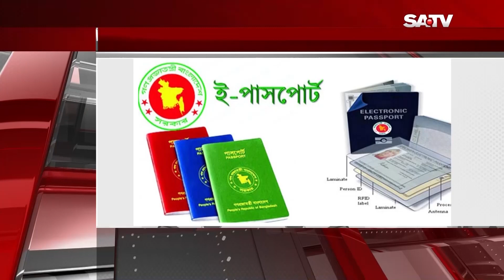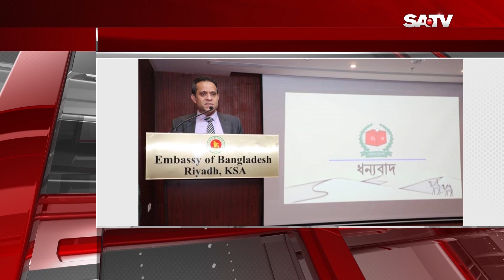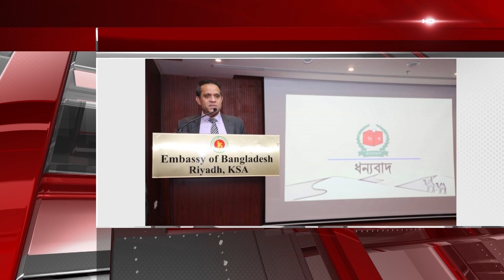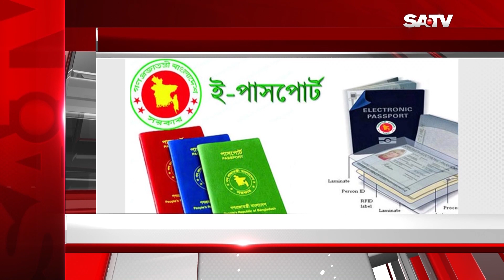কুয়েত প্রবাসীদের জন্য ই-পাসপোর্ট ফি কমিয়েছে সরকার | Probash news | SATV NEWS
কুয়েত প্রবাসীদের জন্য ই-পাসপোর্ট ফি কমিয়েছে সরকার

SATV Location:
Bangladesh